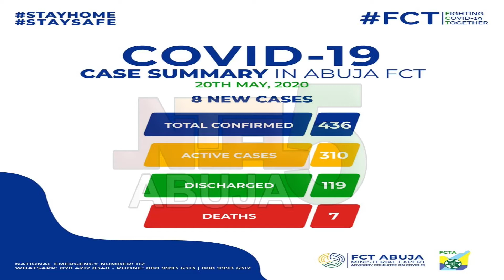NTA5 Abuja News recap for 21st May, 2020;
- House of Representatives Leadership resolves FCT health workers salary delay

-Paralympics champion Esther Onyema banned for four years

Find these and other interesting stories on this highlight.